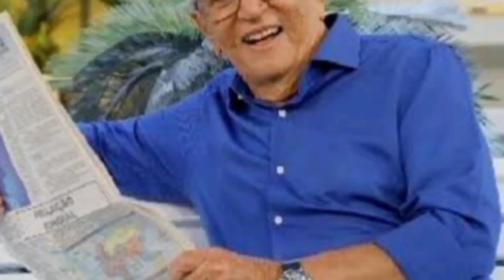Esposa de Carlos Alberto de Nóbrega dá prejuízo de 45 mil reais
Quem nunca ouviu falar de Carlos Alberto de Nóbrega? Pra refrescar a mente todas as noites de quintas-feiras, o SBT exibe o humorístico A Praça é Nossa, que é comandado por Carlos Alberto. Se você se lembra quem é o famoso,sabe que a atração comandada por ele mantém a emissora de Silvio Santos na vice-liderança e isso é um grande sucesso. Se você já lembrou e sabe de quem vamos falar,então não perca a história chega de enrolação e vamos ao que interessa.

Carlos Alberto  é casado com uma médica a Dr Renata Domingues desde 2018, e claro vivem uma relação de respeito mútuo,repleta de carinho e muito amor.

Mas, uma cômica história envolvendo o comediante de A Praça é Nossa e sua amada esposa acabou sendo exposta e deu o que falar.

Durante seu programa no SBT,o ilustre apresentador revelou que sua esposa perdeu a aliança de casamento.Nada mais nada menos que um valor de 45 mil reais,a aliança era avaliada em um pouco menos de R$ 45 mil reais, e esse fato aconteceu no vaso sanitário do banheiro de um avião. O prejuízo se deu durante uma viagem do casal para as cataratas do Foz do Iguaçu.

Em meio a todo alvoroço e desespero de Renata Domingues esposa do apresentador, os funcionários do voo não deixaram de tentar ajudar e deram alguns pares de luvas descartáveis para que a Renata pudesse pegar o anel de volta, mas, a tentativa acabou sendo fracassada. Sendo assim, a equipe de comissários do voo interditou o local e tentaram recuperar a joia, mas não obtiveram sucesso.

O fato cômico aconteceu enquanto Carlos Alberto estava dormindo, e a esposa tinha ido ao banheiro do avião.
De acordo com o piloto, a tarefa de recuperação da joia seria quase impossível, visto que se a descarga fosse acionada, o anel desceria imediatamente pelos canos do avião.

Carlos Alberto só se deu conta do que estava acontecendo quando viu a esposa conversando com o comandante.

Esse contratempo ficou marcado na memória de Carlos Alberto,que sempre relembra o prejuízo causado .

VIDEOS QUE PODEM TE INTERESSAR ⬅️